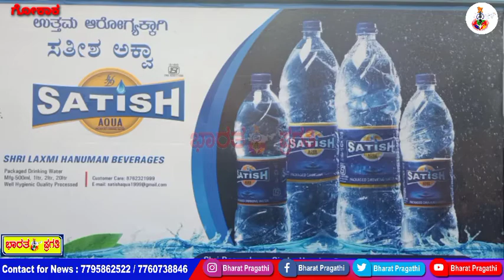ಗೋಕಾಕ ತಹಶಿಲ್ದಾರ ಕಛೇರಿ ಮುಂದೆ ಬೆಂಬಲ ಬೆಲೆ ಘೋಷಣೆ ಮಾಡಿ ಇಲ್ಲಾ ಅಂದ್ರೆ ತೊಟ್ಟು ವಿಷ ಕೊಡಿ..